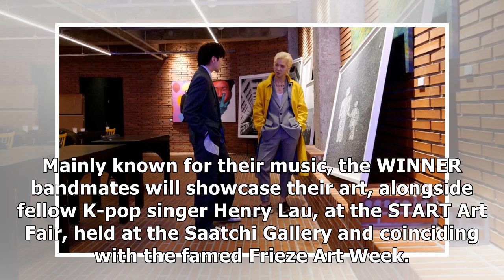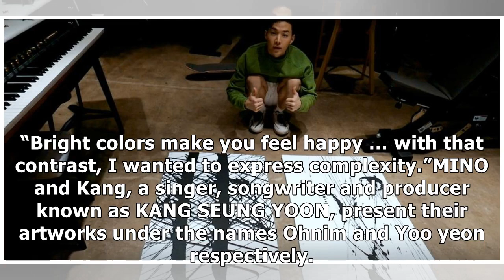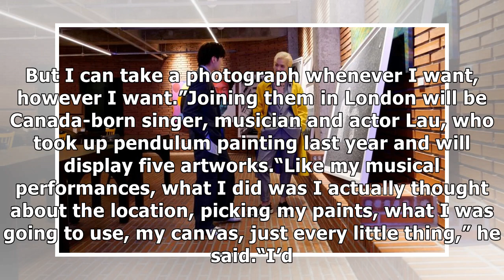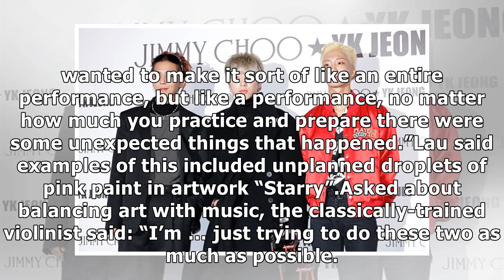From stage to canvas: K-pop stars prepare for London art exhibition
Henry Lau poses with his artworks (L-R) titled "Northern Spashes", "Invigorate", "Starry" and "Forever" in his studio in Seoul, South Korea March 2021. (Courtesy of Henry Lau/Handout via Reuters) SPON...